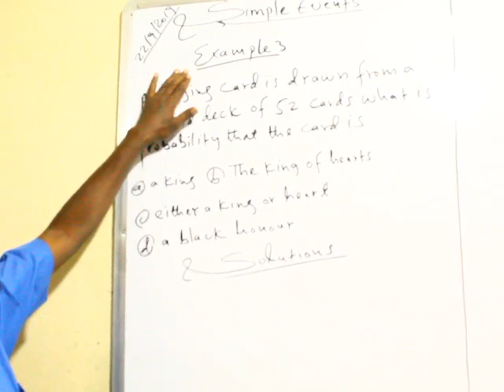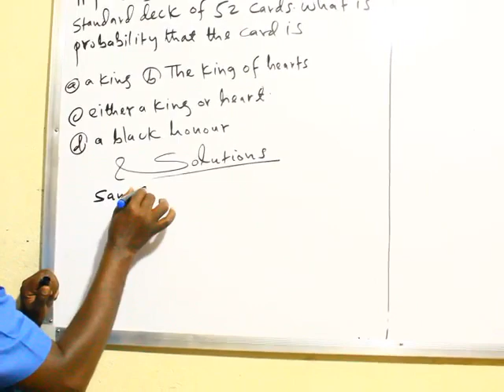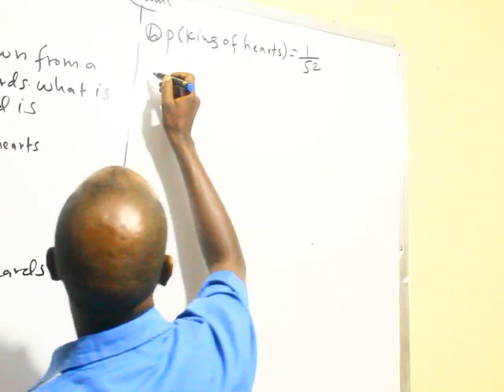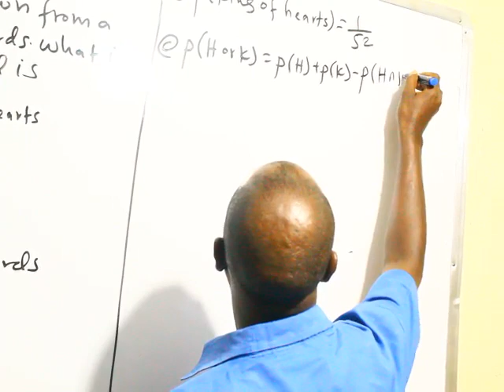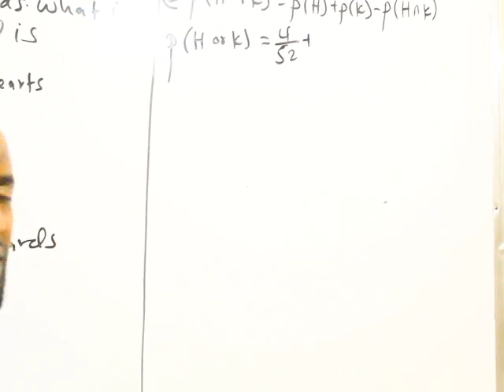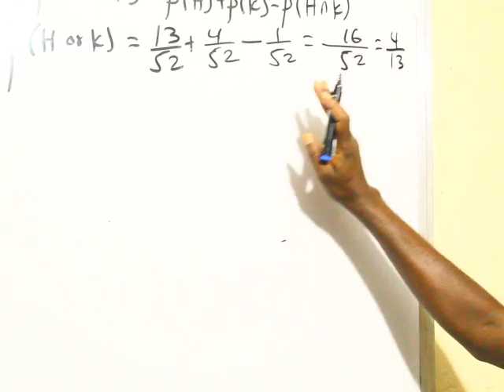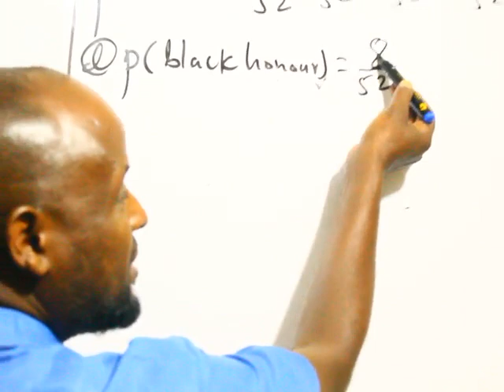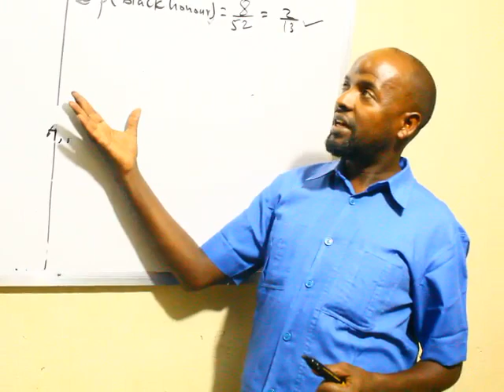Probability (casharka 5aad):Maxamuud Cali Aaden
Simple Events